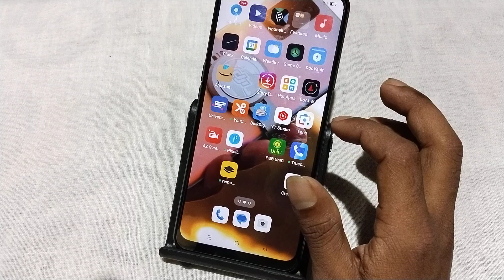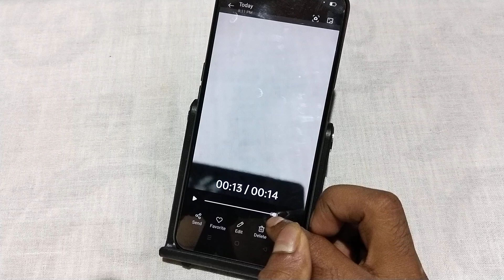Oppo F25 Pro 5g slow motion video kaise banaye, how to make slow motion video in oppo, camera settin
Oppo F25 Pro 5g slow motion video kaise banaye, how to make slow motion video in oppo, camera settings